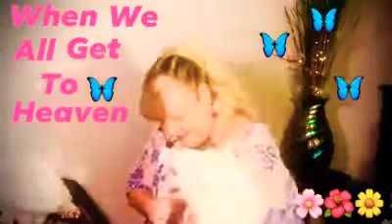When We All Get To Heaven Cover by Sharon Luanne Rivera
🌸🌺🌼Had a few requests to do all the verses of WHEN WE ALL GET TO HEAVEN. So here it is. Love y’all & keep looking up!